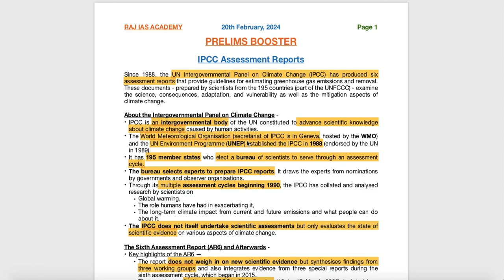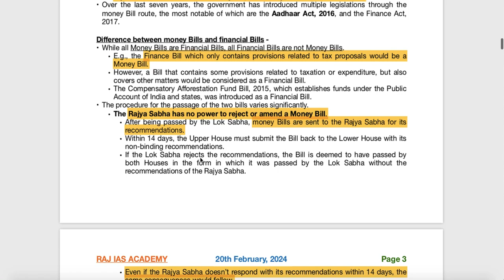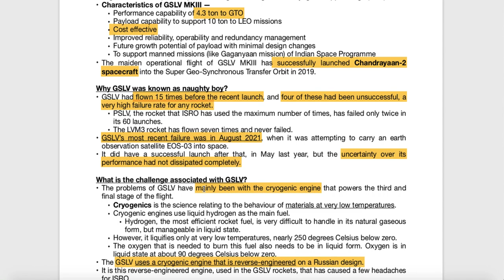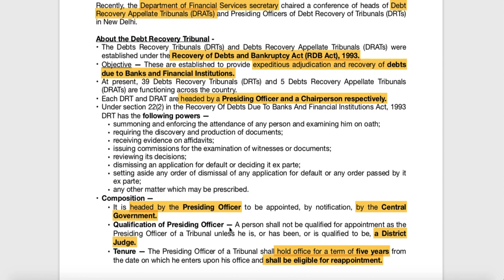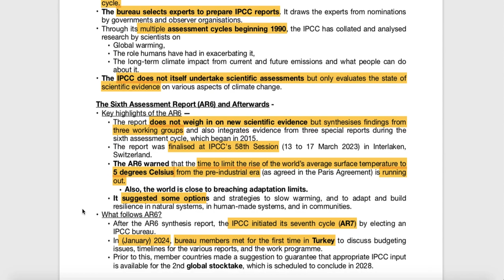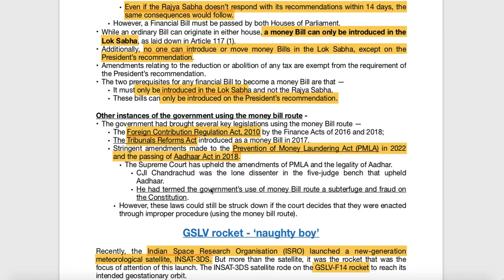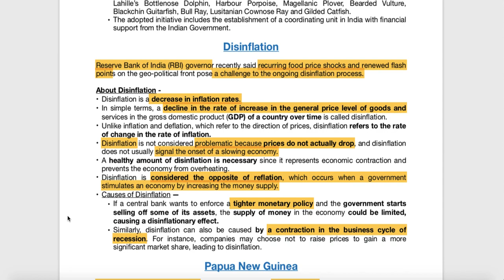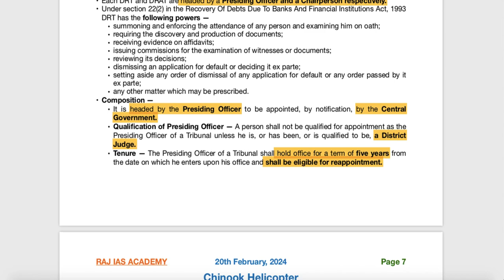20th February - Prelims Booster - Current Affairs | UPSC | IAS | IAS 2024 (Hindi + English)